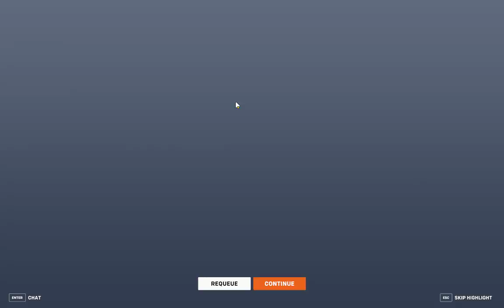I Did ONE Thing and Suddenly I'm DOMINATING Overwatch 2 Ranks!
Learn the secret strategies for climbing the ranks in Overwatch from a pro gamer! These tips will help you dominate in your ranked matches!
GPU: NVIDIA GeForce RTX 4060
CPU: 13th Gen Intel(R) Core(TM) i5-13600K
Memory: 32 GB RAM (31.77 GB RAM usable)
Current resolution: 1920 x 1080, 165Hz
Operating system: